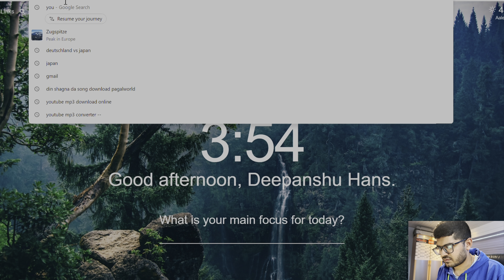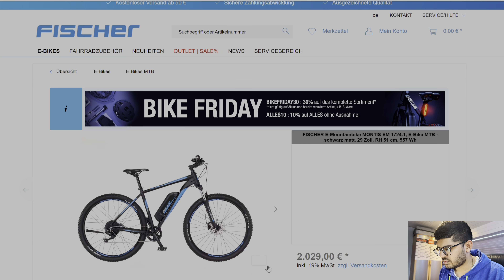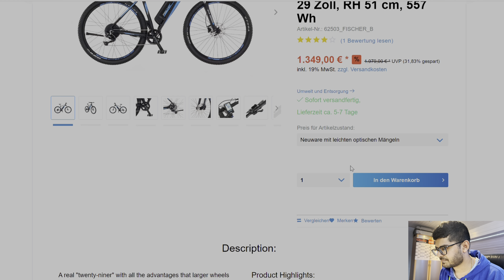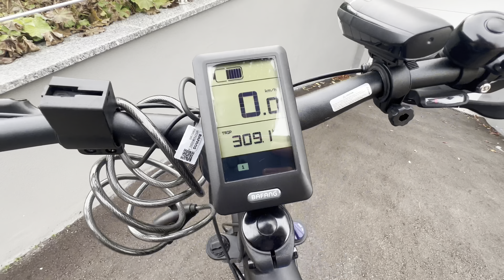How you can buy expensive cycles at a cheaper price in Germany | Electric | Deepanshu Hans | Hindi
Hello Friends,

Today, I am going to Buy an Electric bicycle in Germany. I Chose a German Brand, Fischer, an MTB (Mountain Bikes).

Mountain bikes or off-road bikes are bicycles which are specially designed to run on rough and uneven terrains. Their build, look, and feel is quite different from the bikes used for cycling on the roads. For people who enjoy cycling on mountain trails or jungles, a mountain bike is the best choice.

In this video, I will show you how to buy expensive cycles at a cheaper price. You will get a brand new cycle with very minor optical defects which are not even visible until look at it carefully. You can save lots of bucks and have fun enjoying rides over the mountains.

Stay Safe !

► My Gear
Main Camera - iPhone 13 Pro
Editing Gear - iPad 6
Microphone - Mosotech Lavalier

► Credits